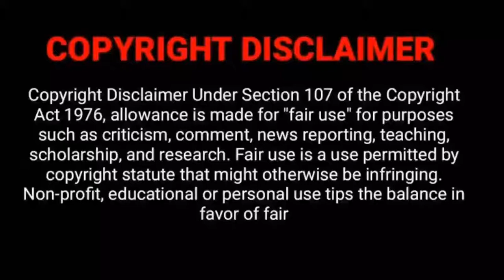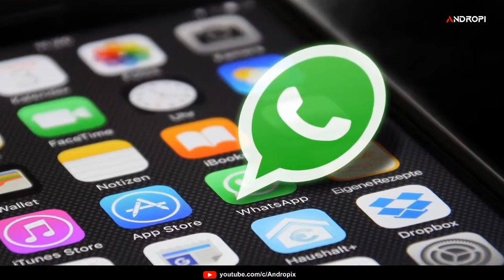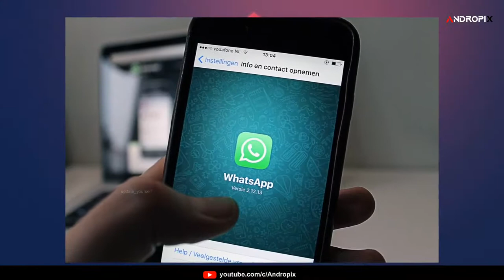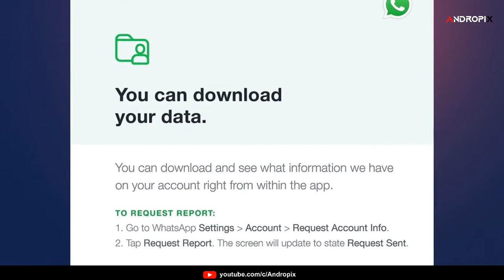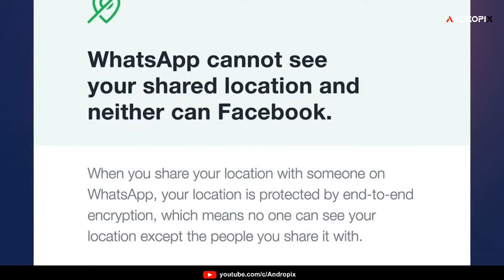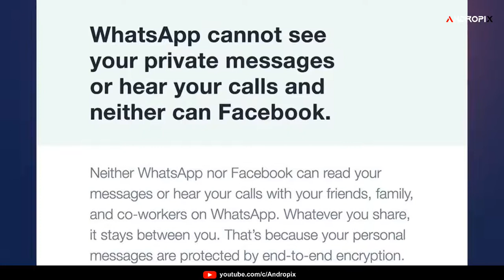WHATSAPP Policy മാറ്റി മക്കളെ | ഇനി ആരും പേടിക്കണ്ട - എന്ന് ഞാൻ പറയില്ല | TWIST ഉണ്ട് മക്കളെ 😯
Hi Guys,  Welcome to Andropix.

This channel is about tips and tricks, tutorials and updates  of Tech news, new smartphones, android apps, android and ios.
 On this YouTube channel you will find weekly tech updates.

Any video or images in this video has been used only to convey messages to this  viewers. I don't intend to infringe the copyright of anyone.

Thanks for checking out Andropix.